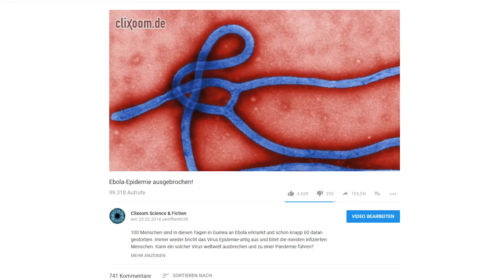Neuer Ebolaausbruch - Clixoom Science & Fiction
Ebola ist wieder ausgebrochen und dieses Mal geht es schneller als beim letzten schlimmsten Ausbruch in der Geschichte der Menschheit.

Artikel:

Clixoom Science & Fiction: Das sind spannende News aus der Wissenschaft über revolutionäre Forschungsergebnisse, spannende Studien und spektakuläre Eindeckungen.